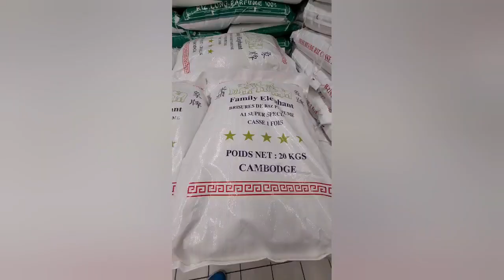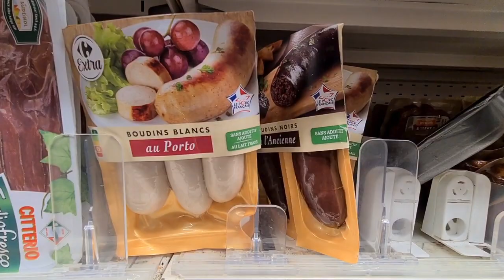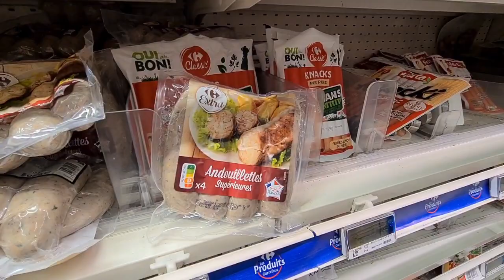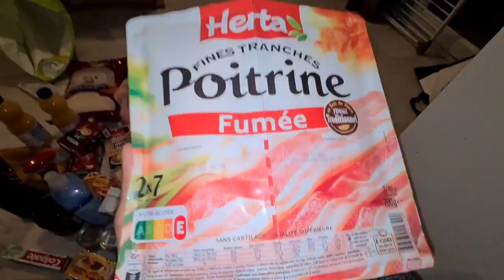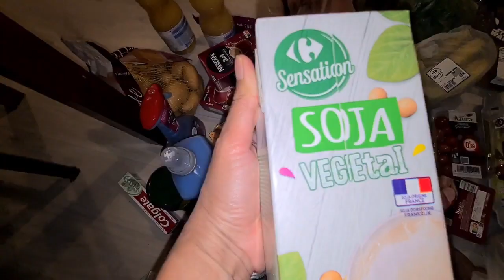ใกล้ถึงเทศกาลขนม การ์เรต ของฝรั่งเศสหลังปีใหม่